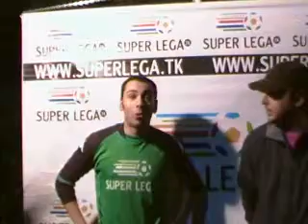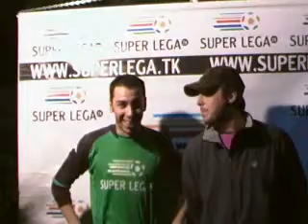SuperLega VII Giornata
Intervista - Terio's  \  Vinciguerra